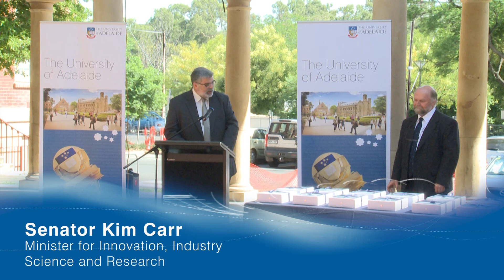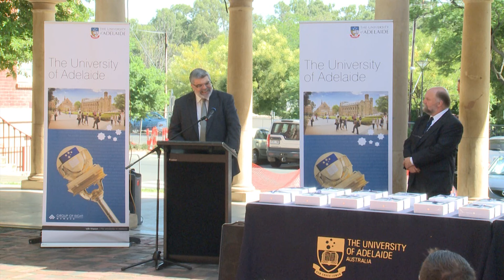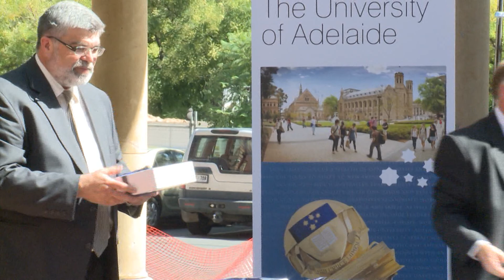Ipad's presented to first-year Science students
The University of Adelaide is revolutionising the way it teaches Science with traditional textbooks and other teaching materials being replaced with online study tools. As part of this move, the University is giving Apple ipads to all students enrolling in the first year of a Science degree this year. Here, Federal Innovation Minister, Senator the Hon. Kim Carr, presents ipads to the first group of new Science students.  Senator Carr says technology is lifting traditional barriers for students today.